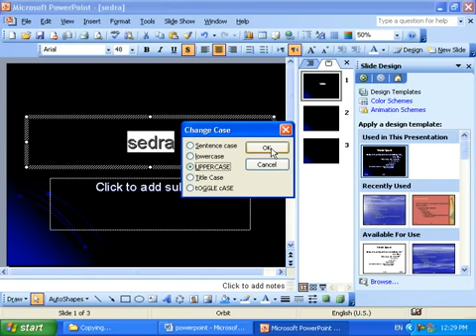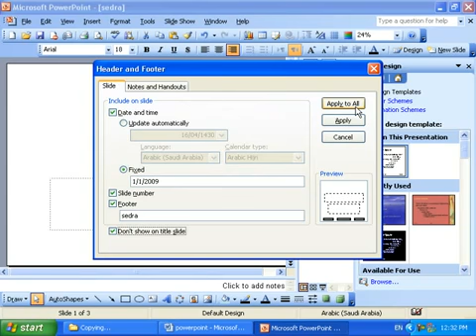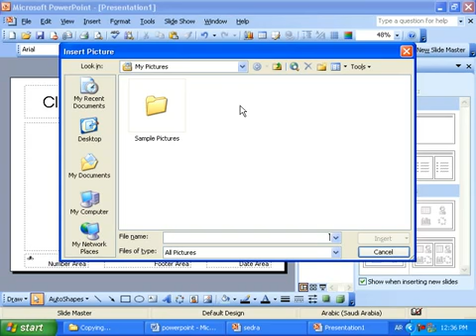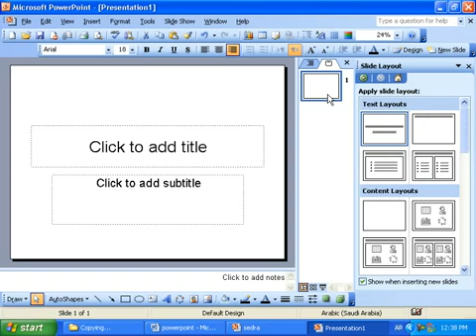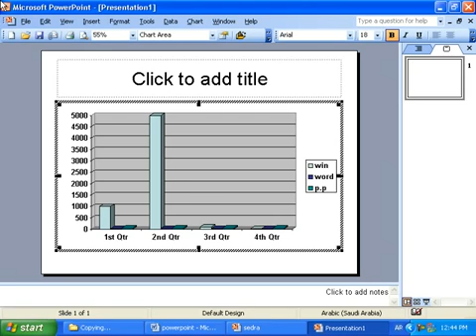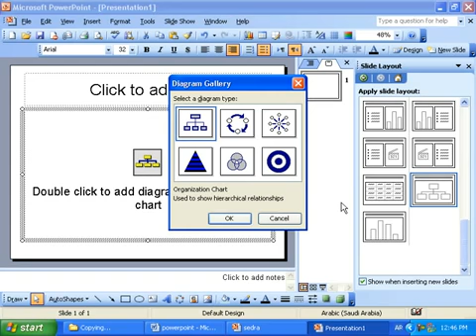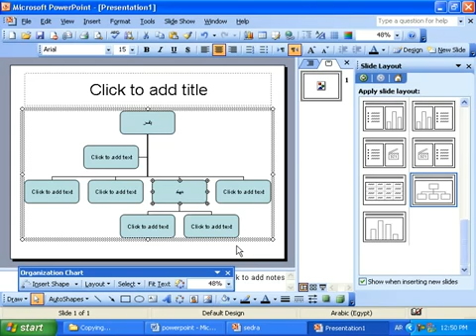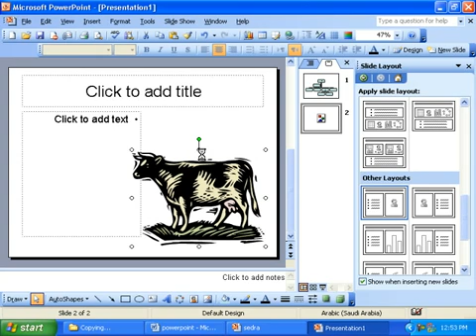4 PowerPoint Part 3 I C D L